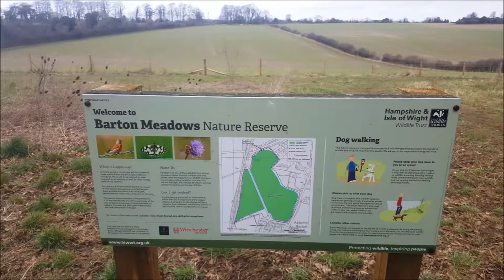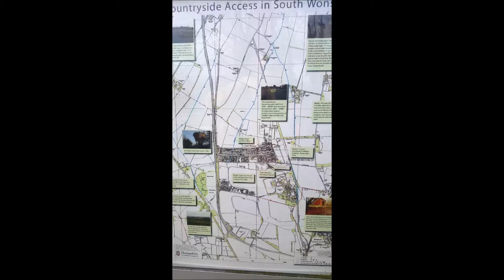S Wonston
A 6 mile walk from Winchester to South Wonston,